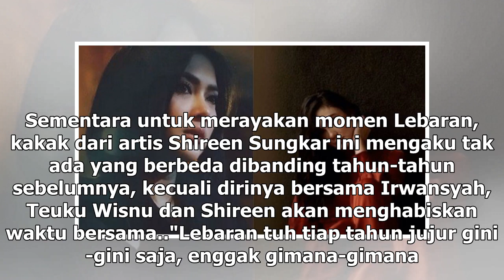Manis Studio | Jelang Lebaran, Ini yang Dirindukan Zaskia Sungkar - VIVA